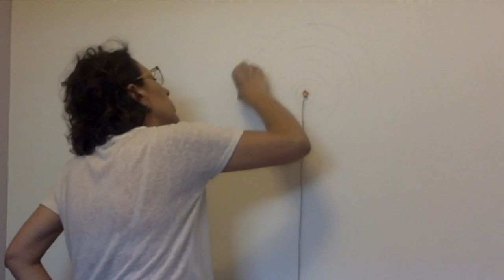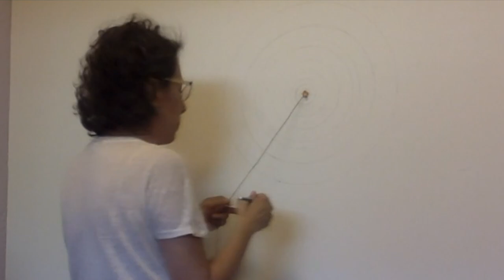Mandala a plumón sobre la pared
Este mandala lo hice sobre una pared de mi oficina. Está hecho con plumón o marcador. Espero que te guste!

-- PARA SESIONES PERSONALES Y CURSOS--
Por favor envíame un email a:

La definición de "mandala" fue tomada del libro "Mandalas para la abundancia" de Patricia López Caballero